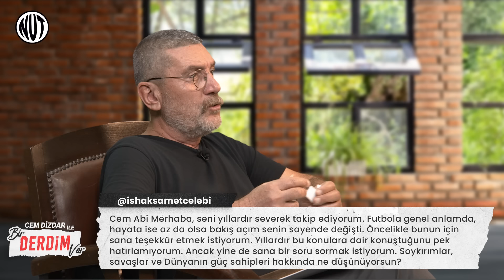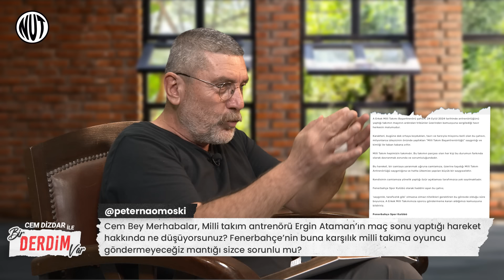Fenerbahçe'den Ergin Ataman'a Tepki | "Cem Yılmaz Güldürüyor Ama Mutlu Etmiyor" | Cem Dizdar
Cem Dizdar, Bir Derdim Var'da sizden gelen sorulara yanıtlar arıyor.